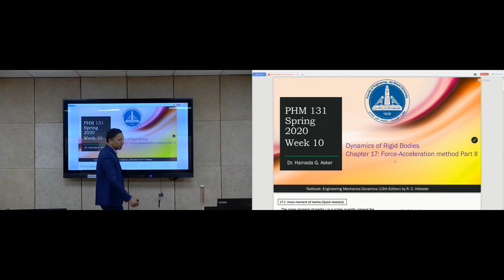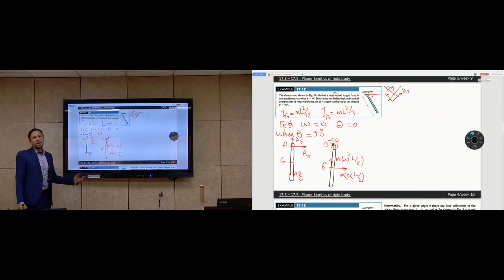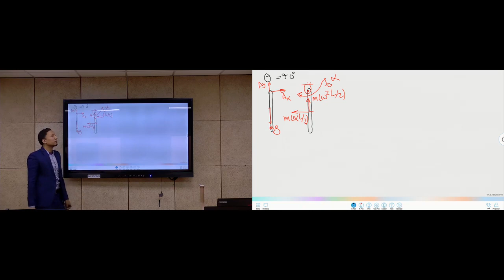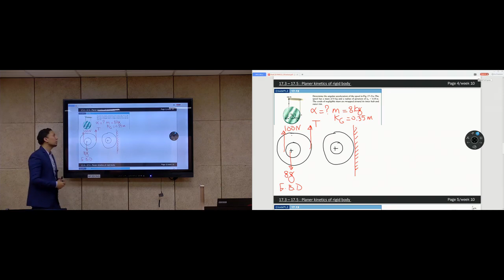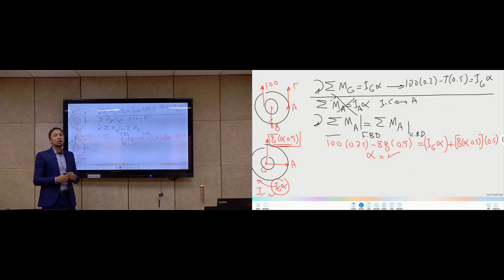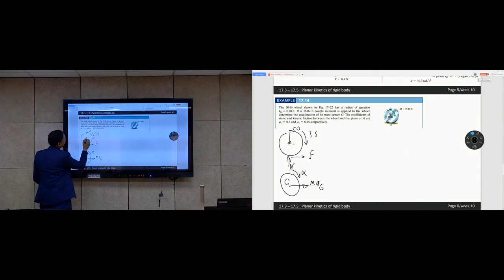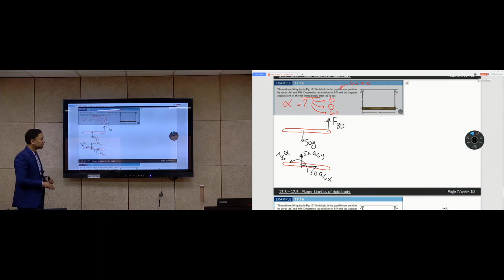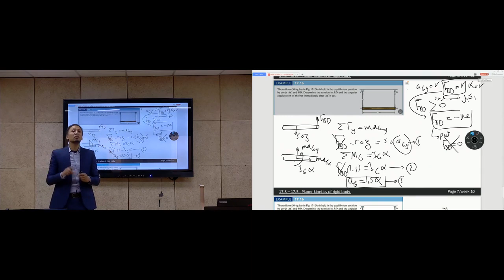PHM 131 Week 10 Force Acceleration Method Part 2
Dr. Hamada Galal
Faculty of Engineering, Ain Shams University, Egypt